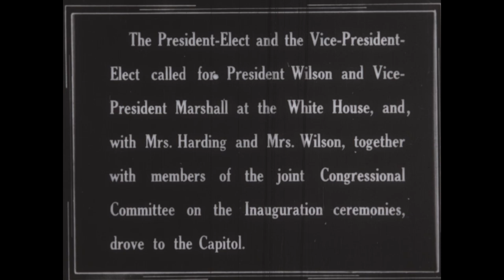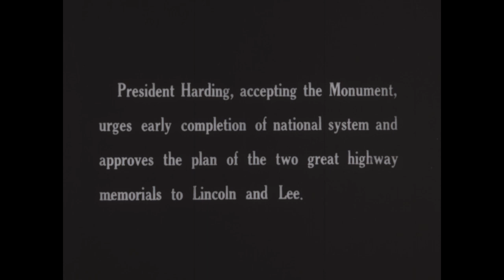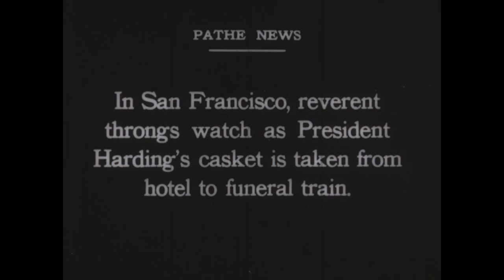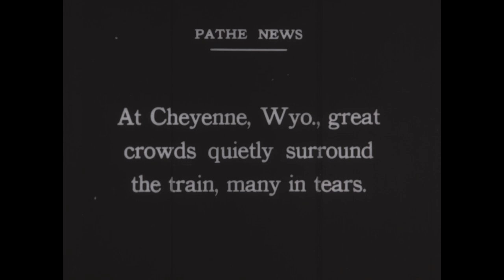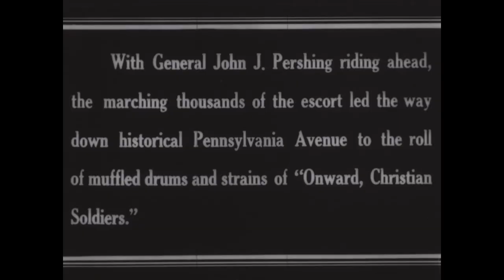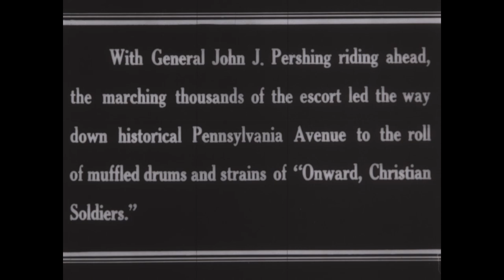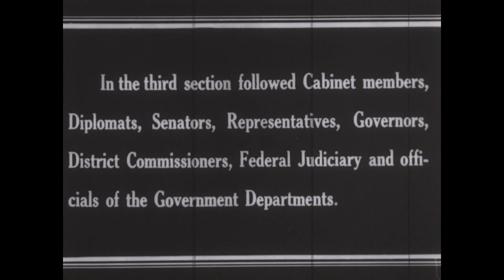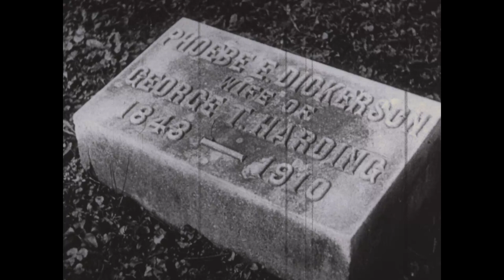President Warren G. Harding [1921-1923]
Production Date: 1936
Other Title(s): Historical Film, No. 1169
Use Restriction(s): Undetermined
Sound Type: Silent

Scope & Content: Reel 1, Harding is inaugurated in 1921: the President-Elect enters a car at the Willard Hotel, Washington, D.C.; crowds at the Capitol Plaza cheer his arrival; Chief Justice White swears in the new President; Harding delivers the inaugural address. Harding dedicates the Lincoln Memorial in D.C. on May 30, 1922; Ex-Pres. Taft and Joseph Cannon also officiate. Harding dedicates the Zero Milestone (in D.C.) of the National Hgwy. System on June 4, 1923. Harding, Mrs. Harding, Sec. of War Weeks, and Gen. Pershing attend the 1923 graduation exercises at the Army War College (D.C.). The Pres. and Mrs. Harding view the unveiling of the Alexander Hamilton statue in D.C. Reel 2, Harding's body lies in state at the White House on Aug. 8, 1923. Secretaries Hughes and Weeks view the body. Ex-Pres. and Mrs. Wilson arrive. The casket is placed on a caisson, borne in a procession to the Capitol, and placed in the Rotunda. Secretaries Hoover, Work, and Wallace, Gen. Pershing, and Attorney Gen. Daugherty are honorary pallbearers.

Contact(s): National Archives at College Park - Motion Pictures (RD-DC-M), National Archives at College Park
8601 Adelphi Road, College Park, MD 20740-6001